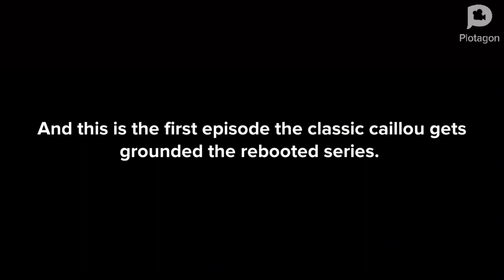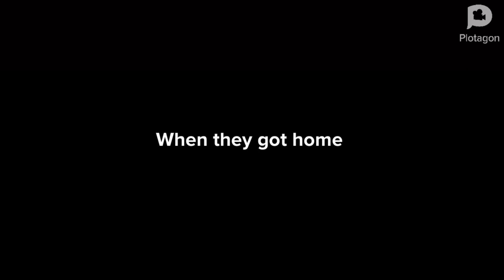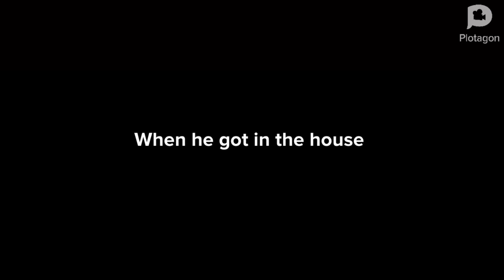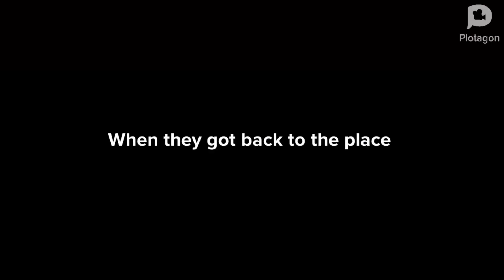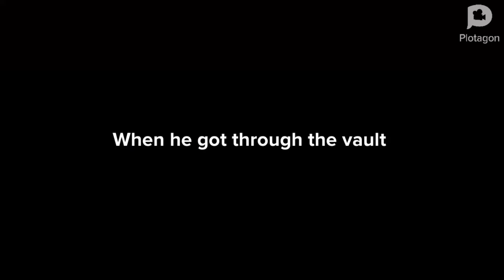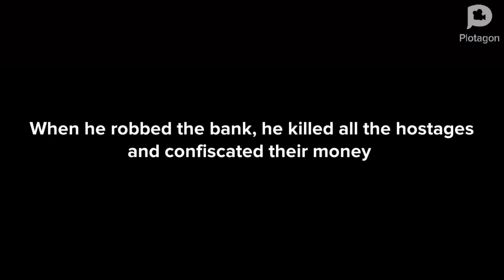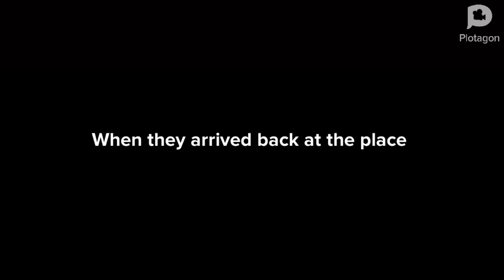18+ Classic Caillou joins a indian sex murder mafia / Robs a bank / Gets in police chase / Grounded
The first episode of the rebooted series of classic caillou gets grounded.

Warning! This video is for mature only (18+) as it contains sexual content and strong and pervasive language.

Potential age restriction incoming.

This video is inspired by ​⁠@redemptionfilms4750 , ​⁠@SirWatkinsProductions , ​⁠@ryanfreeman5333 and ​⁠@comrademapk

And idea submitted by @gavinmadelar7696